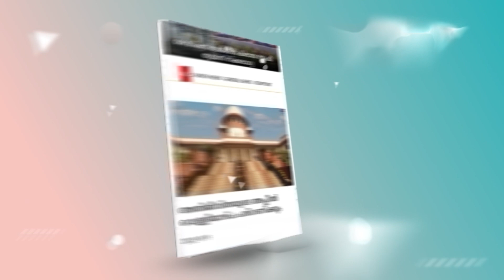മലയാളികൾ ആയ സൗമ്യയും, മീരയും സബിതയും അങ്ങയുടെ കണ്ണിൽപെടാത്തത് എന്തുകൊണ്ട് ?| WAR | Pinarayi Vijayan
യുദ്ധത്തില്‍ വീട് നഷ്ടപ്പെട്ട പാലസ്തീന്‍ യുവതിയെ ആശ്വസിപ്പിച്ച പിണറായി സാറെ, മലയാളികൾ ആയ  സൗമ്യയും, മീരയും സബിതയും അങ്ങയുടെ കണ്ണിൽപെടാത്തത് എന്തുകൊണ്ട് ?? | Pinarayi Vijayan | Israel - Hamas War

Idukki Vision  Channel No:51
Bhoomika :52
Malanad Vision  :56